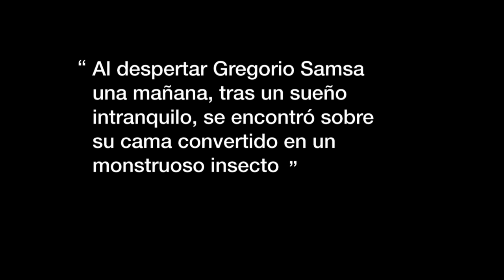Contemos historias "Che Marta" | Fernanda Kersman | TEDxRiodelaPlata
Fernanda Kersman es Directora de Contenidos y Comunicación de la agencia digital Weblosophy (weblosophy.com), de la cual es socia desde hace tres años. Su propósito es captar el interés de los clientes y usuarios a través de mensajes originales y atractivos, para ello proponen "un viaje al centro de la aventura online".

Dirigió los sitios minutouno.com y terra.com.ar, y fue productora ejecutiva de diferentes programas de Chiche Gelblung en canal 9, entre ellos "Memoria", además de haber sido responsable de la coordinación de su noticiero en el canal América TV.

Publicó la novela "Aire: pasiones desatadas en los pasillos de TV" en formato ebook  para Amazon, y también participó como productora y autora de diversos proyectos literarios en las editoriales Sudamericana, Planeta y Ediciones B.

Se recibió de Periodista en TEA y tiene estudios en Economía que realizó en la Facultad de Ciencias Económicas en la Universidad de Buenos Aires. Estudió guión con Esther Feldman y dramaturgia con Mauricio Kartun.